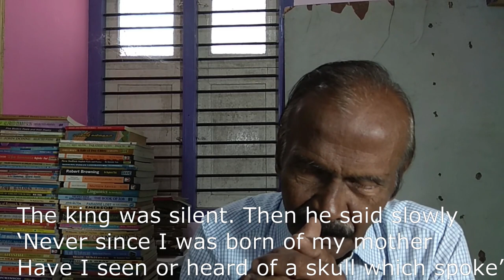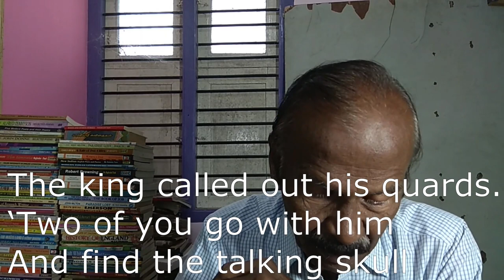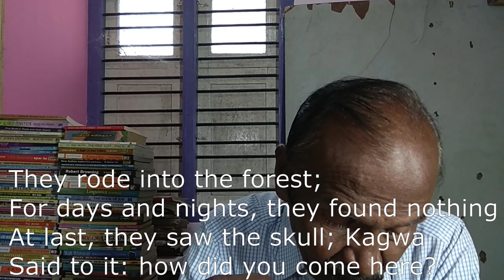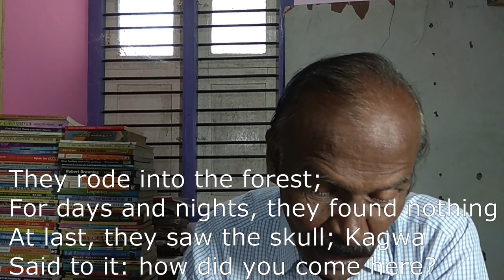The Hunts Man by Edward Lowbury / in Tamil / Bharath Ravindran / Bharath Academy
BHARATH RAVINDRAN.